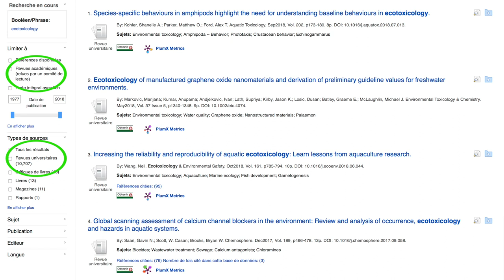Les Boussoles - Interview du Professeur Suren Erkman